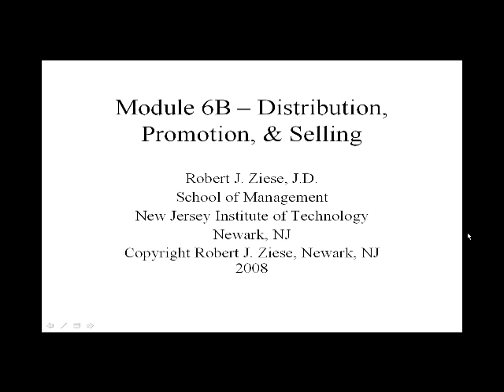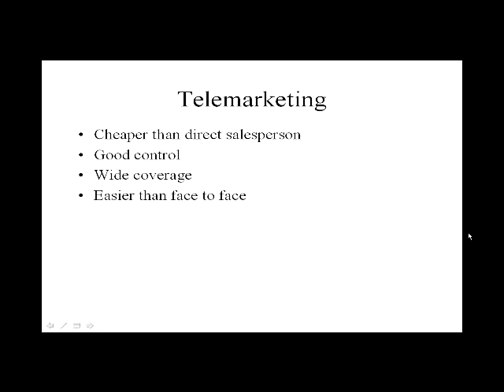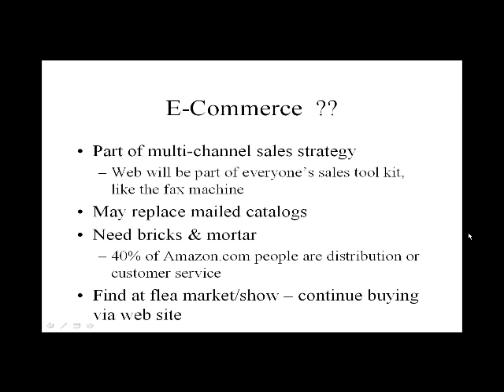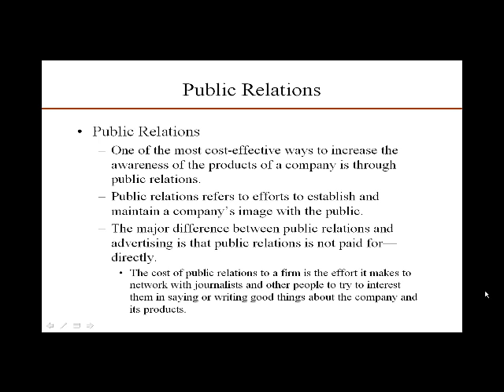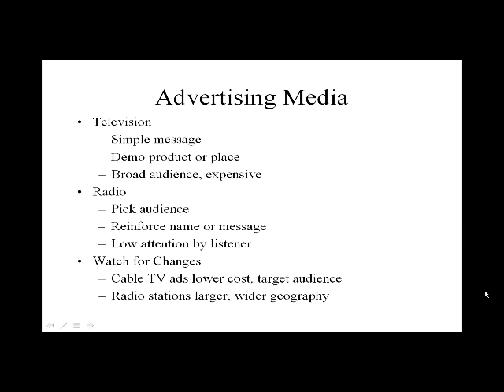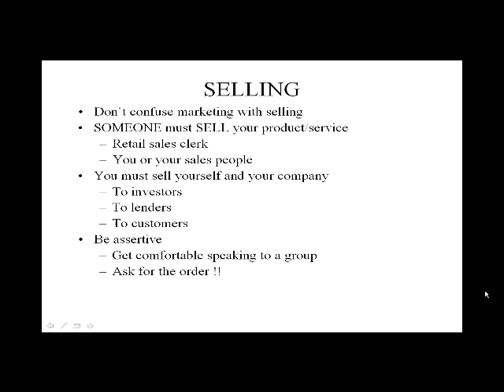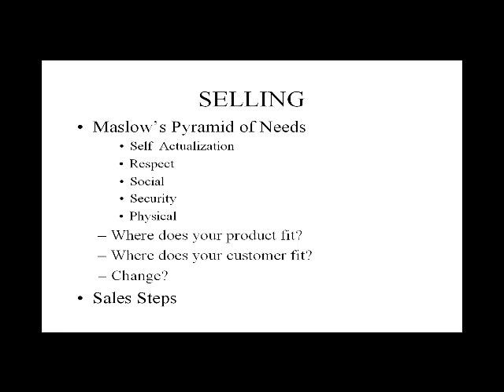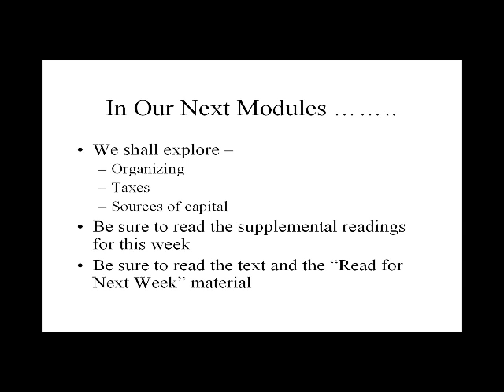NJIT MGMT 640 Module 6B Distribution, Promotion,